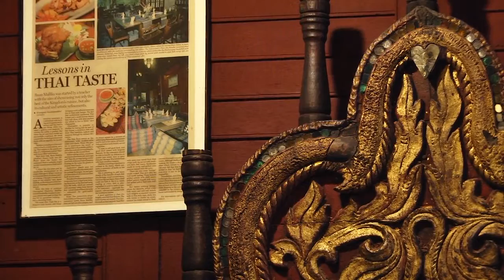พรุ่งนี้ฉันจะลดความอ้วน : เรือนมัลลิการ์ 2/3